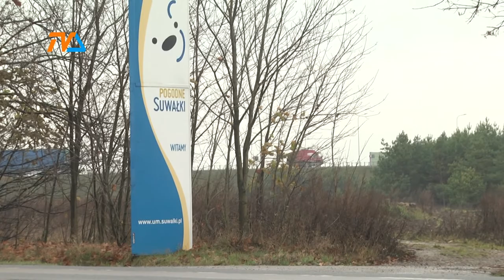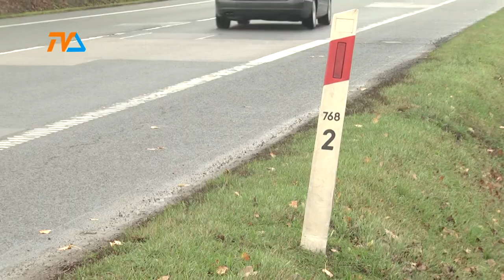Plan dla Szwajcarii |TVSUWAŁKI